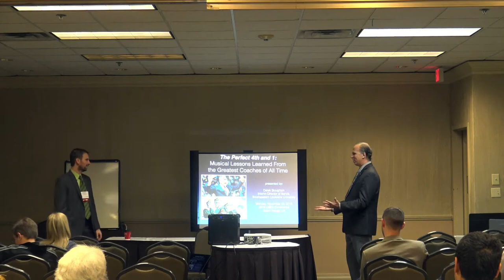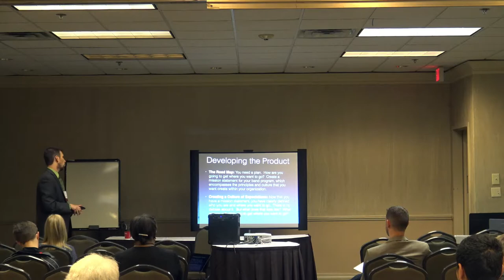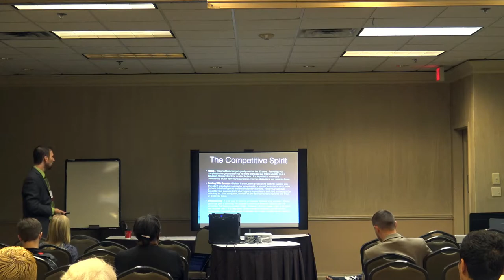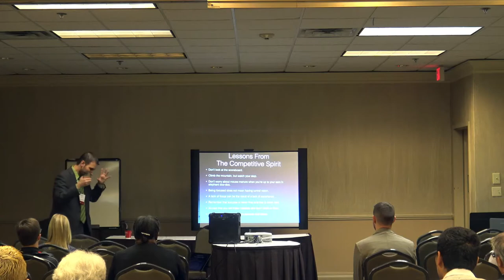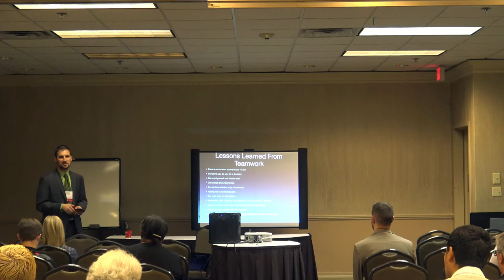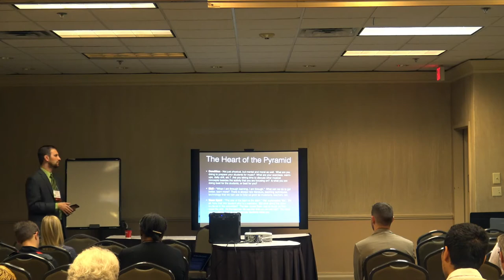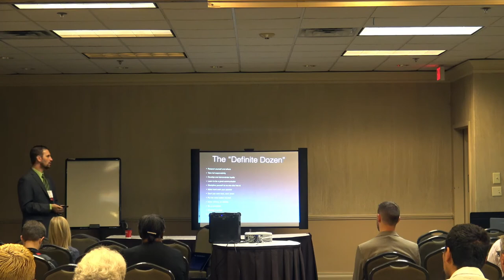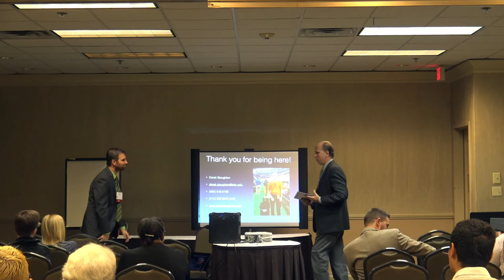"The Perfect 4th and 1": Musical Lessons Learned From the Greatest Coaches of All Time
I present my clinic "The Perfect 4th and 1" at the 2019 Louisiana Music Educators Association Clinic in Baton Rouge, LA, on November 25, 2019.

John Wooden.  Phil Jackson.  Pat Summit.  Nick Saban.  Geno Auriemma.  Herb Brooks.  These are names that are synonymous with some of the greatest achievements in the history of sports and are legendary figures in the world of coaching.  They have all won multiple national and world championships, and are remembered for being the brains behind some of the greatest teams of all time.

 I have always felt that there are strong similarities between what it takes to be a great athlete and what it takes to be a great musician.  To be successful in each activity requires a similar set of skills, including discipline, time-management, learning from the greats who have preceded you and more.  Furthermore, I feel that there is are many lessons about teaching musicians, conducting and guiding a band program that can be learned from these and other master teachers.

 This clinic will be a study into what makes the greatest coaches of all-time successful, including the similar characteristics and traits that they all share.  Furthermore, we will take a look at the different styles of leadership that are present, and how we can use that information to strengthen us as musicians, leaders, and teachers.